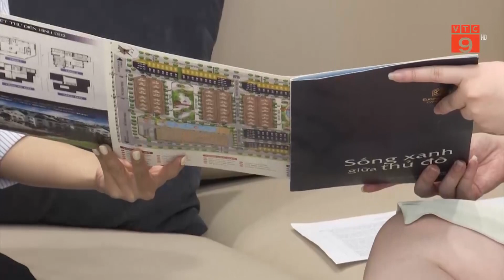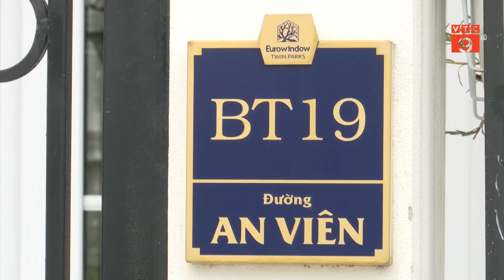HẠ TẦNG QUY HOẠCH GIÚP THU HÚT ĐẦU TƯ BĐS | VTC9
VTC9 | HẠ TẦNG QUY HOẠCH GIÚP THU HÚT ĐẦU TƯ BĐS